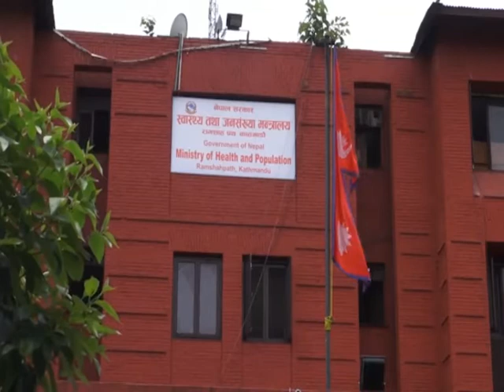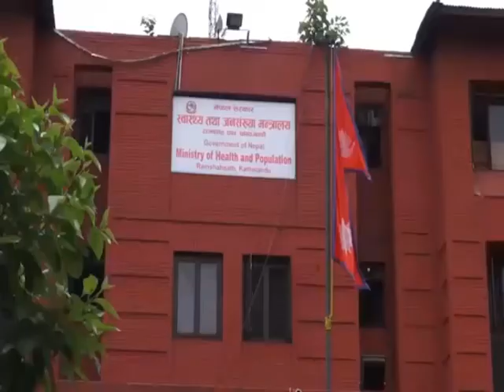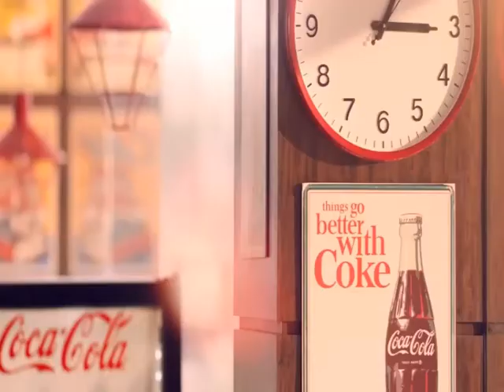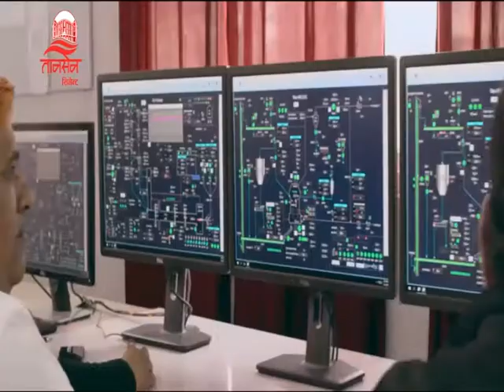Today Maithili News By Jyoti Jha | 18 August 2020